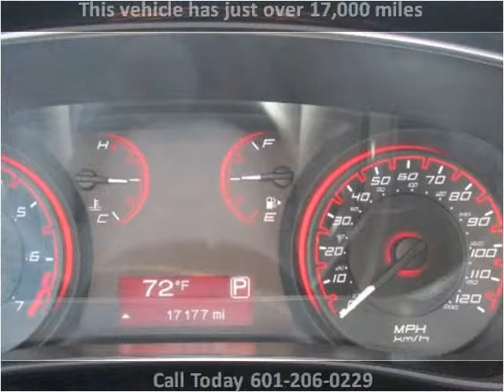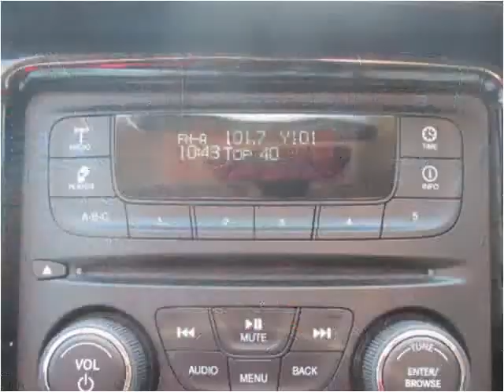2013 Dodge Dart Used Cars jackson ms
This 2013 Dodge Dart is available from Swain Automotive.